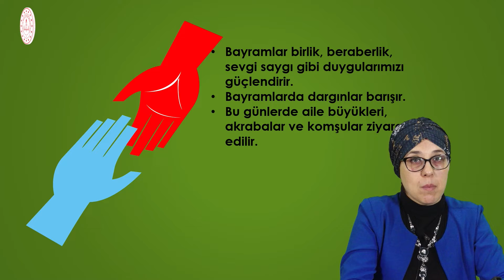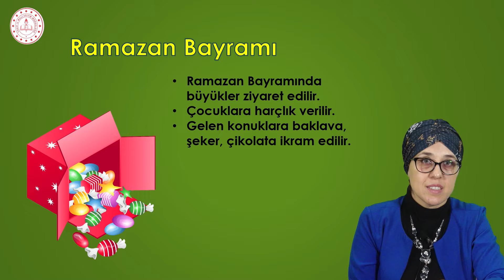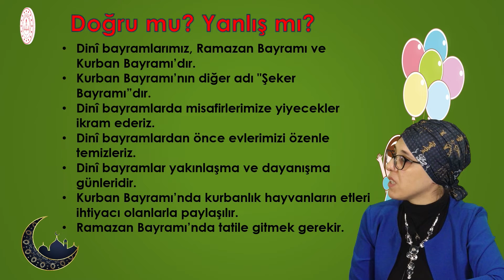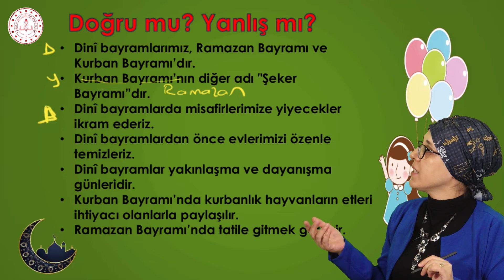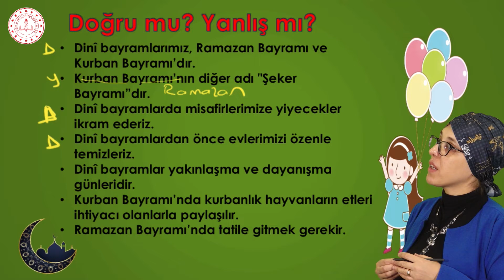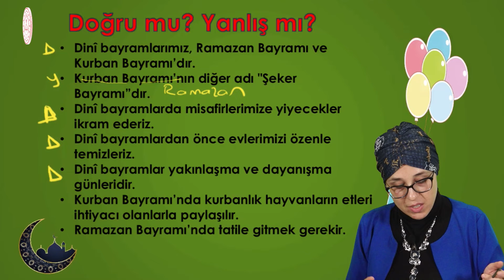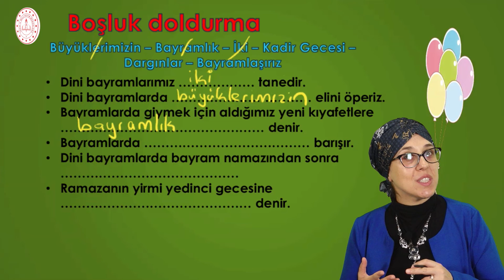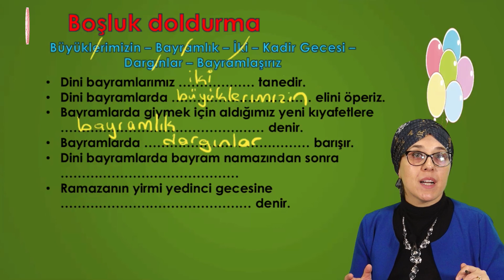DİNİ GÜNLERİMİZ, BAYRAMLARIMIZ - 2.SINIF HAYAT BİLGİSİ - EĞİTİM TOKAT TV